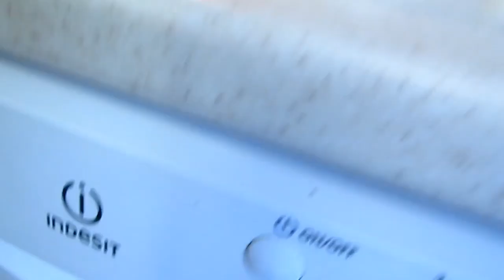✔У АНТОШИ НОВЫЙ ВЕЛОСИПЕД✔ЖАРЕНЫЕ КАБАЧКИ С ПОМИДОРАМИ✔11 июля 2017♥